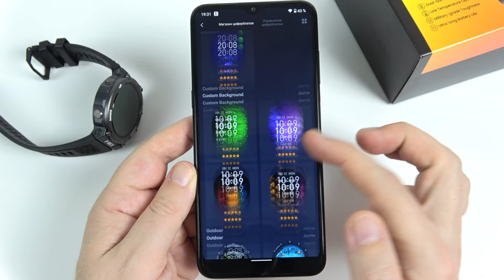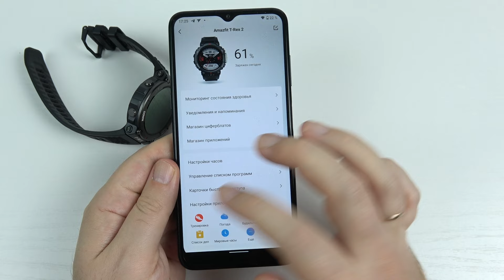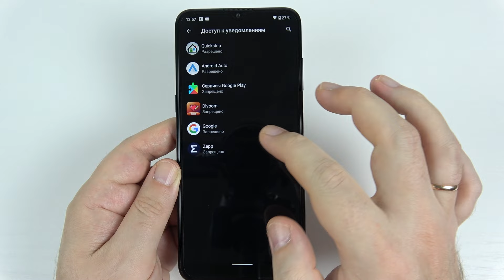Amazfit T-Rex 2: обзор!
Добро пожаловать на обзор новых защищенных смарт-часов Amazfit T-Rex 2, которые обладают множеством спортивных режимов, долгим временем автономной работы до 24 дней, умеют определять уровень кислорода в крови, работать при очень низких температурах и многое другое. Стоимость Amazfit T-Rex 2 составляет 16 000 рублей и я надеюсь, что после просмотра этого видео вы сможете понять стоит их покупать или нет.